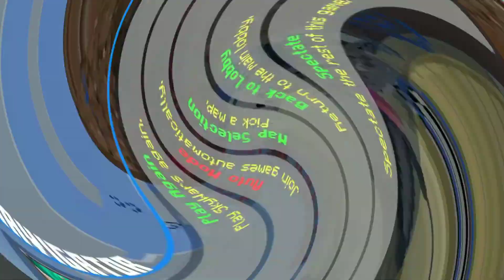Jogando SKYWARS da CubeCraft | Minecraft Bedrock (MCPE)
Cubecraft skywars keyboard blue switches and mouse sounds that go click click click. Bedrock edition.

🔥 Version: 1.19.73

🧊 Server: Cubecraft.net

⌨️ Keyboard & mouse: T-dagger Mechanical Gaming Keyboard + Mouse Fortrek M7 G PRO with RGB CHROMATIC

Configuração desse PC
- Gabinete Gamer com 3 fans
- Placa mãe A320-MH
- Processador Ryzen 5600g
- 16GB de Ram (2x 8GB) Kingston 3200MHZ